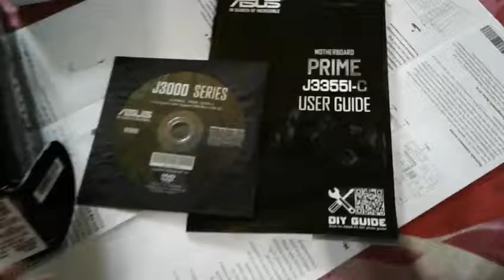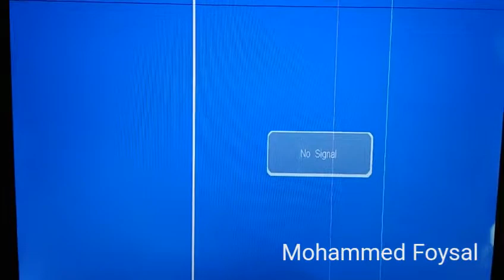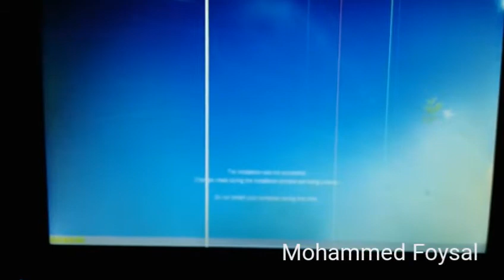Asus Prime J3355l-C Problem and Solve